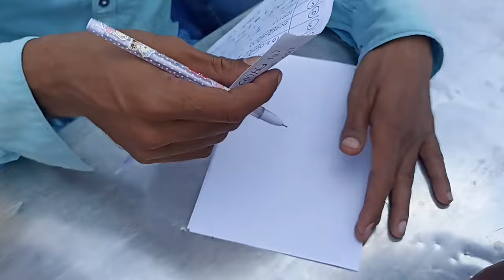అడుదం ఆంధ్ర Lo GVC KINGS TEAM won the Match 🔥 | Guvvalacheruvu Cricket Team 💥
Cricket ground vlog
 Cricket vlog
Vlog
Aadudam andhra
Jagan
Scheme
Cricket ipl
Ipl matches
Ipl vlog
Cricket team vlog
Tournament
Cricket tournament
Virat kohli
Rohit sharma
Hardik pandeya